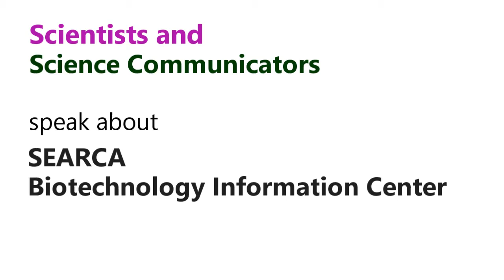ISAAA Science & She - SEARCA BIC Partners